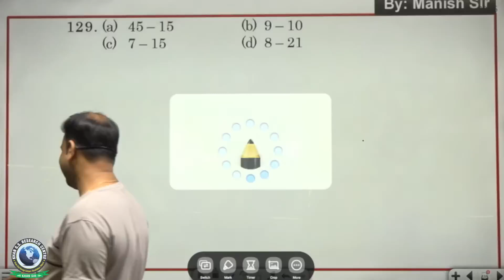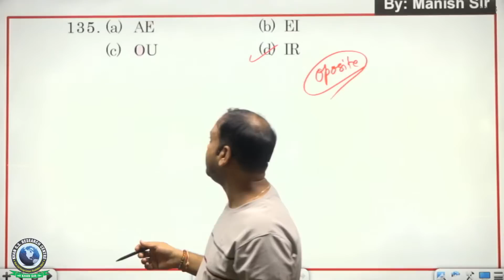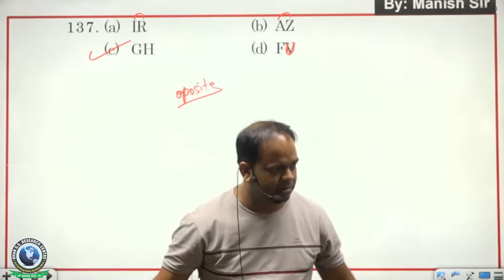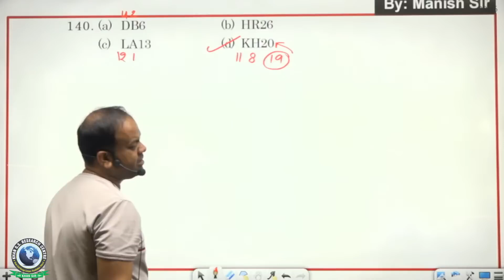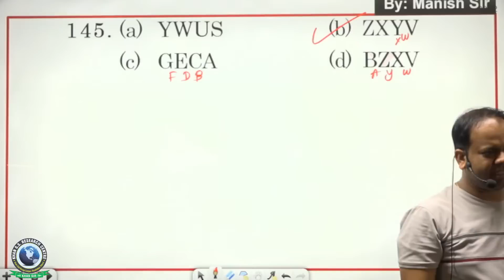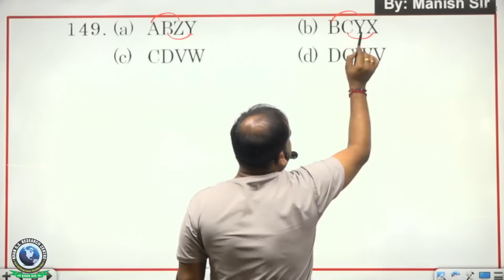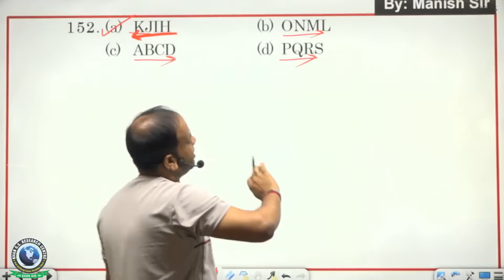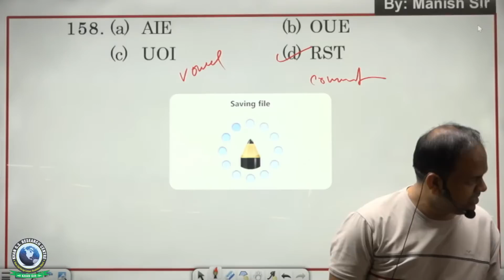Lecture 48 Classification 04